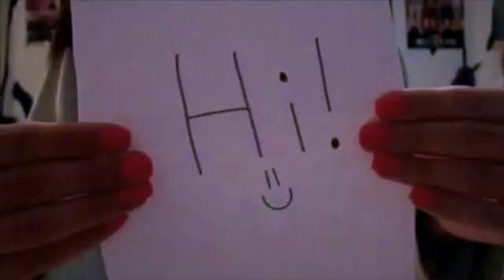Copy of Annoying Types of Girls